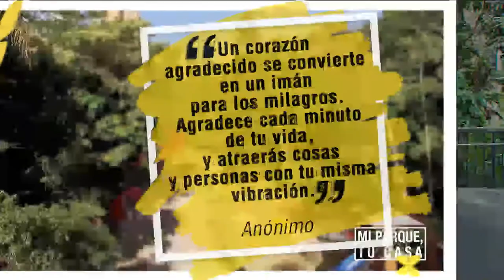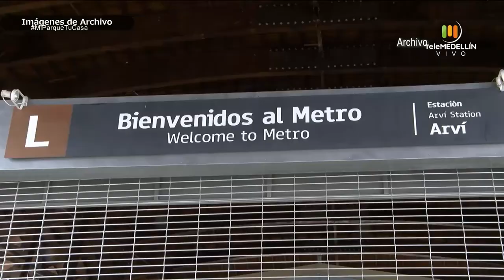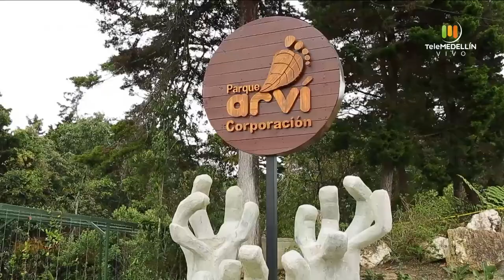¿Cómo cuidar la alimentación?, la vida sustentable [Mi parque, tu casa] Telemedellín